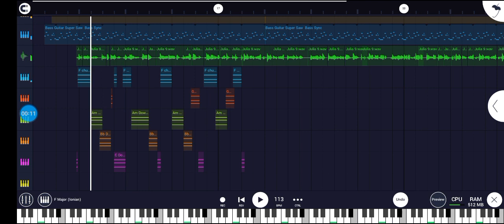I Promise to be Good and Try Not to Mimic Guitar Chords Again.